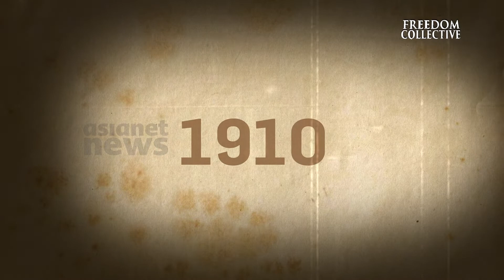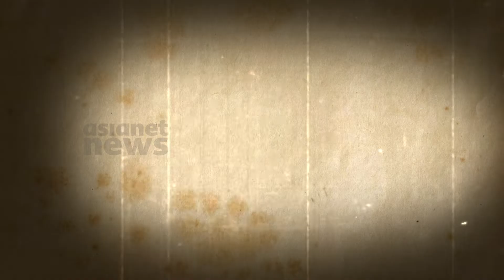India@75: गामा पहलवान, वो पहलवान जिसने अपने जीवन में एक भी कुश्ती नहीं हारी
गामा पहलवान... वो कुश्ती खिलाड़ी जो अखाड़े में उतरा तो जीत पक्की थी। जिसने अपने जीवन में एक भी कुश्ती नहीं हारी थी। तगड़े-चौड़े और मुस्टंडे पहलवान के चर्चे उस समय इतने थे कि शायद ही कोई ऐसा होगा जो गामा पहलवान को ना जानता होगा। मुंह पर रौब वाली मूंछे और भीमकाय डोले साथ ही तना हुई सीना उनकी पहचान थी। पंजाब में 22 मई 1878 में जन्में गामा पहलवान का नाम पूरा नाम गुलाम मोहम्मद बख्श था। आजादी के अमृत महोत्सव की इस कड़ी में आइये जानते हैं गामा पहलवान के बारे में। कौन था ये कुश्ती का अपराजित खिलाड़ी।